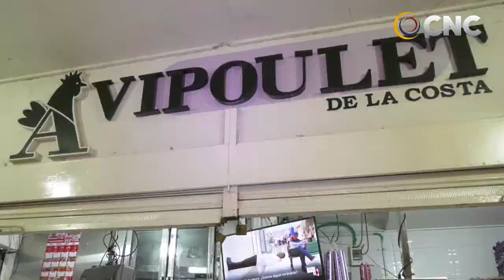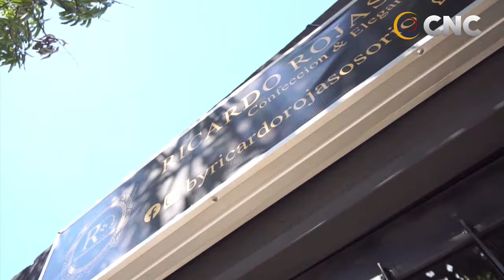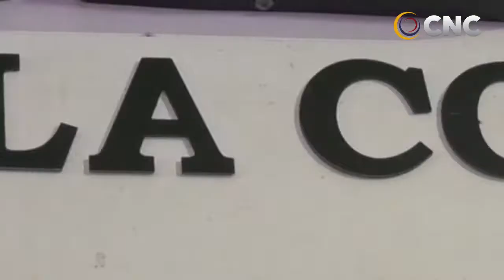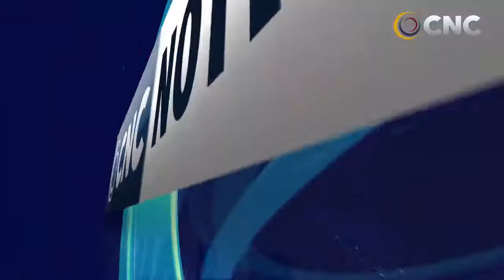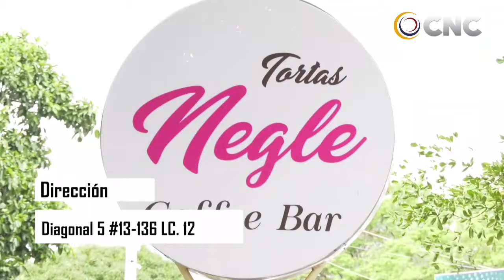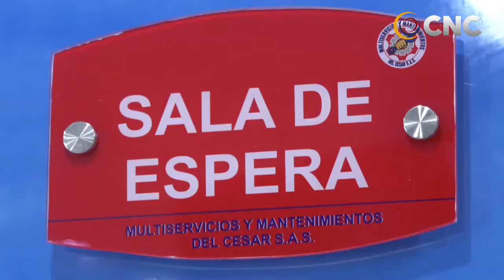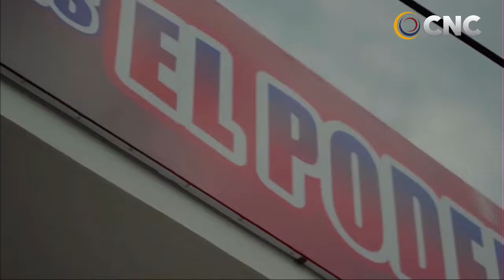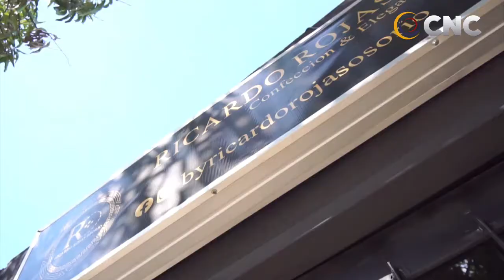CNC NOTICIAS VALLEDUPAR EMISIÓN CENTRAL 29 ABRIL DEL 2021